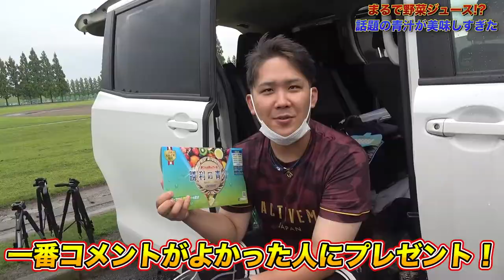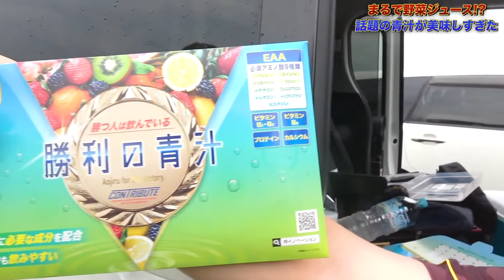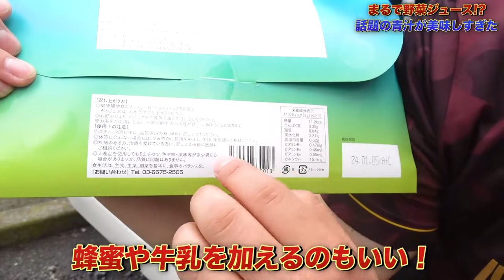【勝つ人は飲んでいる！】里崎チャンネルでも紹介された青汁！フルーティーで飲みやすすぎる！これは本当に青汁か！？